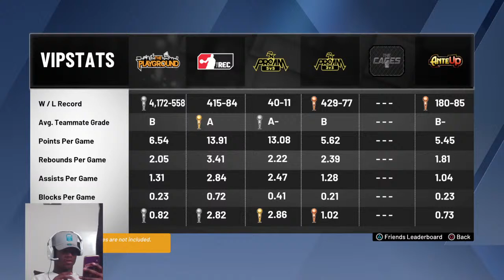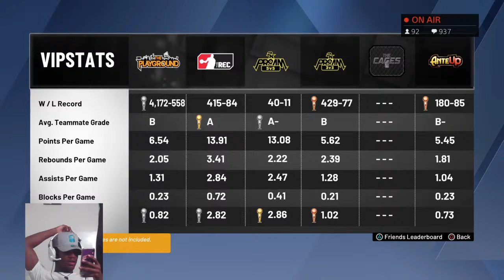TAEGO LIVE COME GET LIT ON NBA 2K20 :)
I’M LIT 🔥 YOU LIT 🔥 WHY NOT GET LIT TOGETHER GANG 🚀🤝 I LIKE STREAMING SOOOO MAKE SURE YALL LIKE THE STREAM & SUB UP. WE GETTING LIT LIT DAILY 🎬